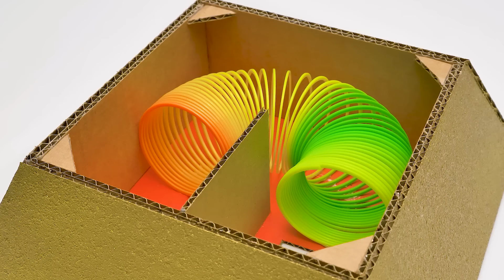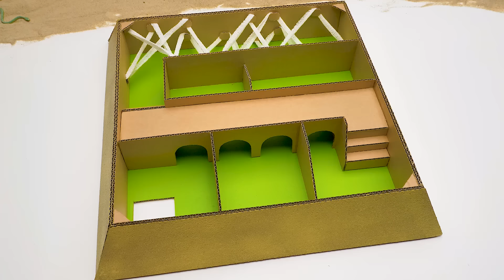Śmieszny 6-Poziomowy Labirynt Dla Chomika W Piramidzie 🐹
Jak rozweselić chomika? Zabierając go do Egiptu! Przynajmniej na taki pomysł wpadł Sam. Sue natomiast proponuje coś innego - chce zbudować labirynt dla Imbirka w stylu egipskim. Chcielibyście zobaczyć, jak go zrobić? Postępujcie zgodnie z jej instrukcjami!

Będziecie potrzebować dużo tektury i gorącego kleju, żeby zbudować ten labirynt w piramidzie. Ma 6 poziomów, a w każdym znajdują się wyjątkowe przeszkody dla chomika. Będzie on musiał przejść z góry na sam dół, żeby znaleźć ukryty skarb!

2:29 Poziom 6 jest najmniejszy. Imbirek musi znaleźć otwór w podstawie, żeby przejść na poziom 5.

3:33 Poziom 5 i każdy kolejny będą mieć wewnętrzne i zewnętrzne ściany. Te na zewnątrz są przyklejone pod kątem, żeby stworzyć kształt piramidy. Ścianki wewnętrzne są proste i tworzą labirynt. Na poziomie 5 znajduje się przeszkoda w postaci sprężynki.

4:24 Poziom 4 ma kamienny labirynt. W sumie to tekturowy, ale wygląda jak prawdziwy kamień. Sam się bardzo postarał, dlatego ścianki przypominają ciężkie kamienne bloki!

4:45 Poziom 3 ma kilka ciekawych przeszkód! Kawałki rurek, kolorowe piłeczki, drewniane patyczki i niewidzialny tunel!

6:42 Poziom 2 ma najbardziej skomplikowane przeszkody - most z łukami, schody i tunel z pajęczyny!

8:12 Poziom 1 skrywa skarb chroniony przez mumie! Czy chomikowi uda się dzielnie go zdobyć?

9:12 Zobaczcie, jak Imbirek pokonuje labirynt!